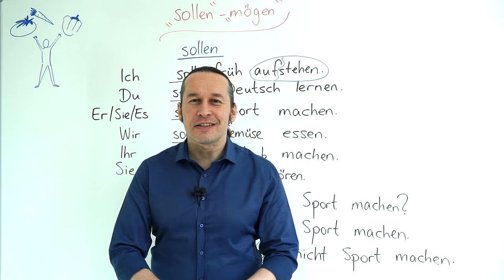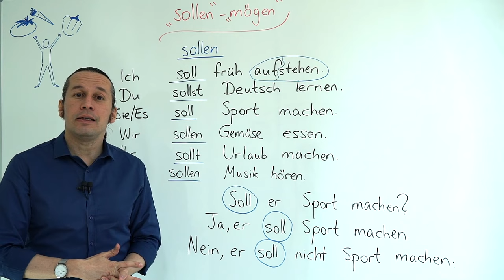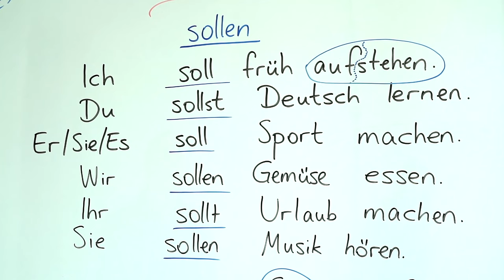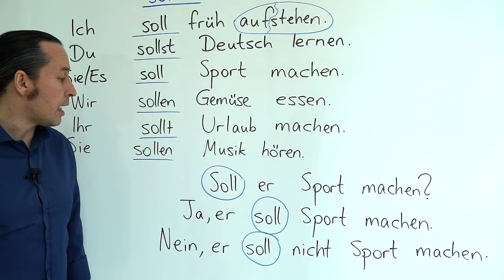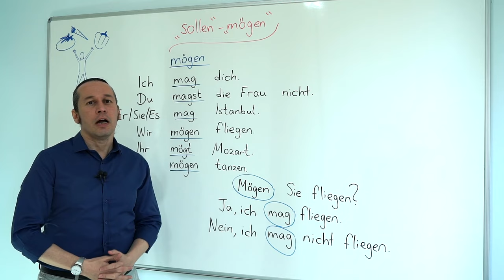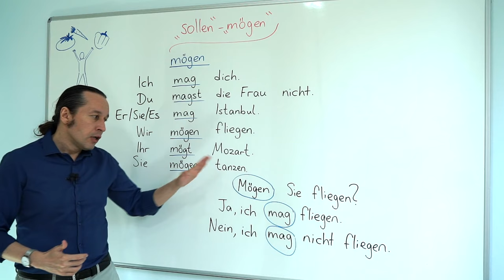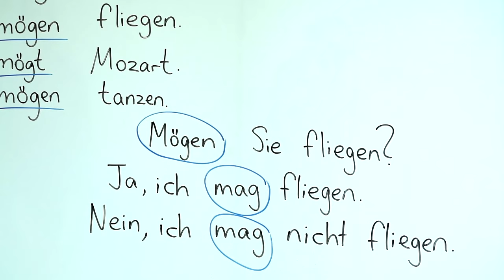Almanca Temel A1/A2 Ders - 19 "Sollen" "- meli/-malı" ve "Mögen" - Hoşlanmak - Die Modalverben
Almanca öğreniyorum diyen herkese merhaba. Bu Almanca Kolay dersimizde,  "Sollen" yani "-meli/-malı" anlamındaki modal fiili ile "Mögen" yani "hoşlanmak" modal fiillerini öğreniyoruz. Dersimizde her iki modal fiilin çekimleri ve cümledeki kullanımları örnek Almanca cümleler ile açıklanıyor.
Almanca kelimeleri öğrenirken artikeli ile beraber ezberleyelim. Almanca kelimelerin doğru telaffuzları için bol bol dinleme ve tekrar çalışması yapalım. Kolay gelsin, iyi çalışmalar.